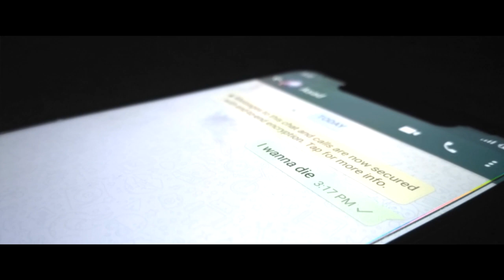John Wick Origins - A Fan Film - Syed Asad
Staring: Syed Ahsan Raza Abidi | Instagram.com/abidi7787
Directed By: Syed Asad Raza Abidi | Instagram.com/asadsyed711

Song: Story Of John Wick - Cutting Edge
Artist: Tyler Lee Bates and Joel J Richards
Album: John Wick

[Merlin] Cutting Edge Group; IRICOM, LatinAutor, AMRA, UMPI, and 6 Music Rights Societies